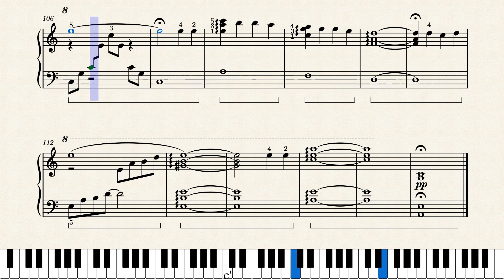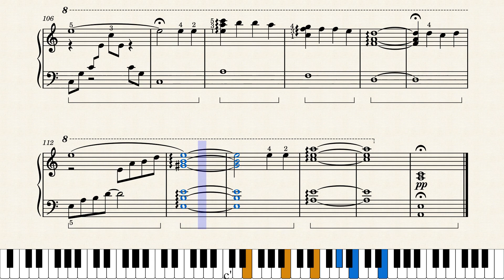The Meadow piano tutorial original Alexandre Desplat FREE SHEETS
the meadow
Alexandre Desplat
new moon
the meadow new moon
the meadow Official video
the meadow lyric video
the meadow Piano
the meadow tutorial
the meadow Piano Cover
the meadow Cover
the meadow Piano Tutorial
the meadow Sheet Music
the meadow Free Sheet Music
the meadow Piano Instrumental
the meadow Piano Version
the meadow free pdf
new moon piano cover
new moon Piano Tutorial
new moon Sheet Music
new moon tutorial
new moon free sheet music
Easy piano
MuseScore
iMovie
MIDIvisualizer
Piano
Piano Tiles